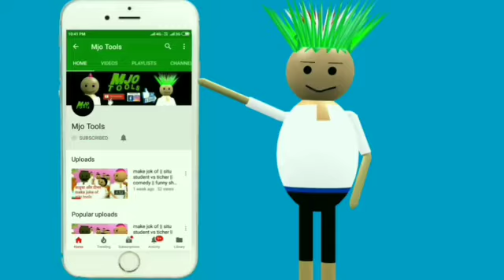Joke _ Facebook wala pyar _ Facebook love story _ Facebook love _ love story _ HSG Jokes Reporter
Buy Link 👎

Low budget best mobile phone - realme u1 - buy

Buy Link

Buy Link

हेलो दोस्तो आपका स्वागत है हमारे, HSG Jokes Reporter, channel ,में हमारे चेनल को SUBSCRIBE करे और Like Share जरुर करे एसे ही मजेदार joke funny comedy वीडियो देखने के लिए HSG Jokes Reporter channel को सब्सक्राइब करें